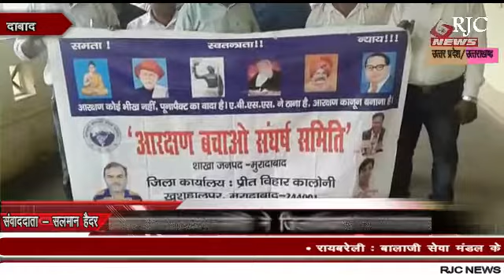मुरादाबाद :आरक्षण बचाओ संघर्ष समिति ने जिलाधिकारी माध्यम से राष्ट्रपति जी को सम्बोधित ज्ञापन सौंपा